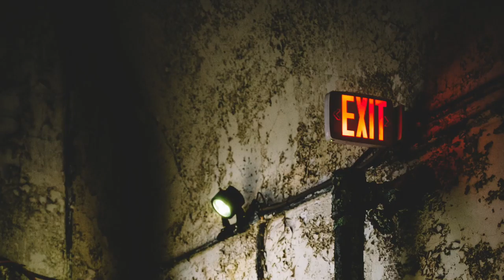💣 524☞Výbušné práce ║CodeCombat Python║ Programovanie s Yetim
hmota + pozícia + geometria = presnosť

Indexy polí, Objektové literály, Prístup ku vlastnostiam, Reťazce, Premenné, Geometria